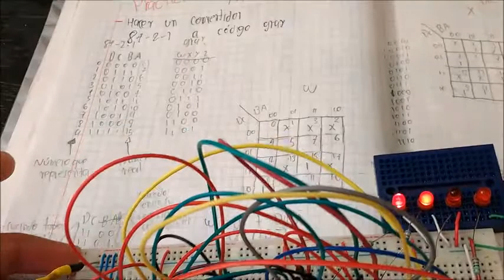Hacer un convertidor 84 2 1 A Código Gray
Práctica número 10
CBtis 122
Profesor Glez. Paez Sixto Humberto